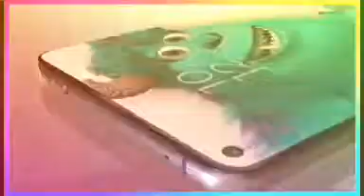Infinix S6 Pro Official Trailer concept design introduction 2020